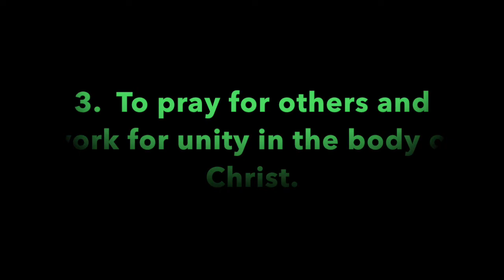Pleasant Green Sunday School Lesson 1-24-2021, Minister Cedric Hardin